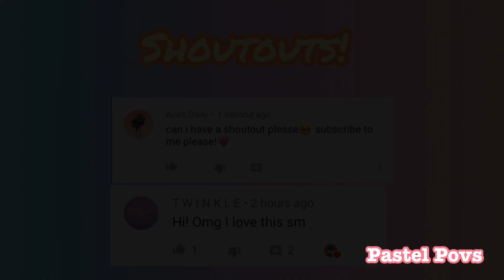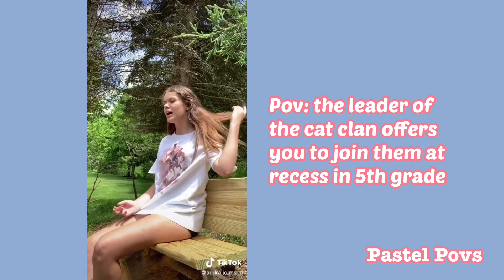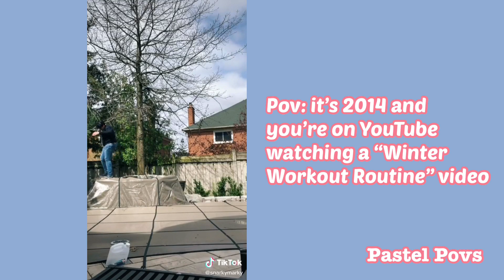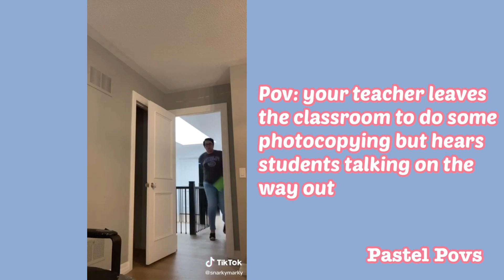TikTok Povs That Make My Cat Do Renegade-part 21|| Pastel POVs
Sun count: 11k